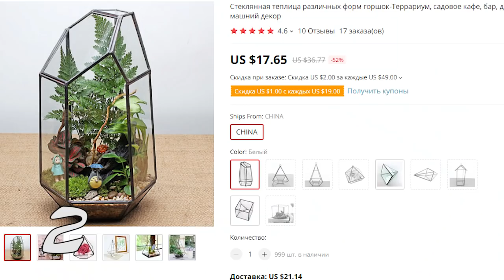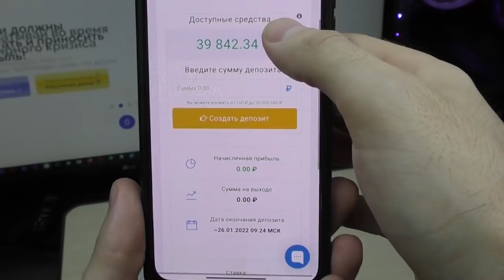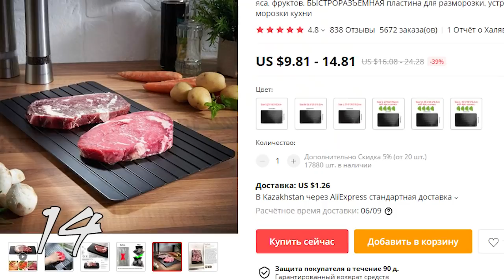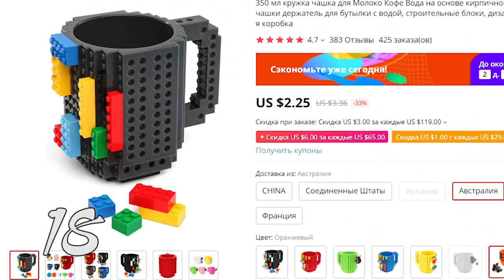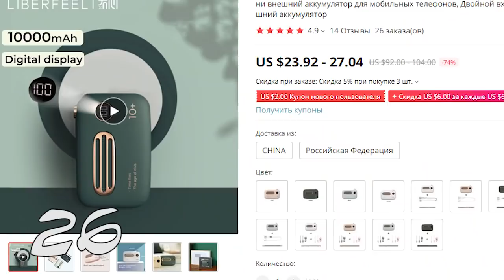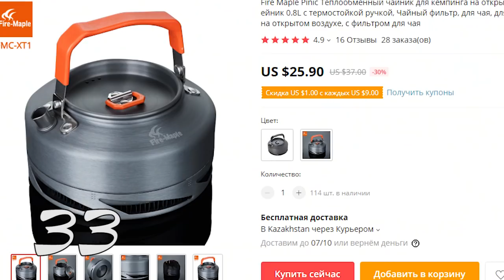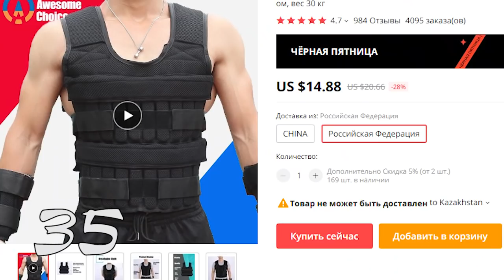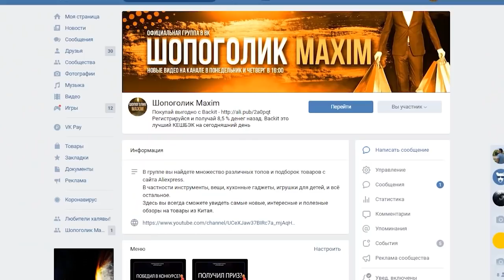Они реально работают! 40 очень крутых Товаров с Алиэкспресс для дома и дачи / Товары из Китая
Привет друзья. Они реально работают! Это 40 очень крутых Товаров с Алиэкспресс для дома и дачи. Тут Товары из Китая.

В описании место ограничено. Поэтому Остальные ссылки смотри тут и в закрепленном комментарии

КОНКУРС
Для участия нужно:
3. Оставить любой адекватный комментарий под этим видео.
Приз: 200 р на счет телефона, Киви или Яндекс